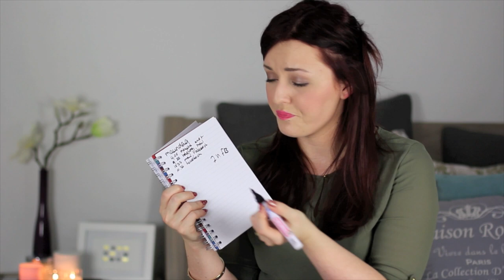Plannen tips - FEMME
Vandaag een video waarin jullie meer vertel over hoe je goed kan plannen.Veel kijkplezier! Mascha

VERWACHT OP DE VOLGENDE DAGEN EEN VIDEO:
MAANDAG: SHARON
DINSDAG: JAIMI
WOENSDAG: MANON
DONDERDAG: CHARLOTTE
VRIJDAG: MASCHA